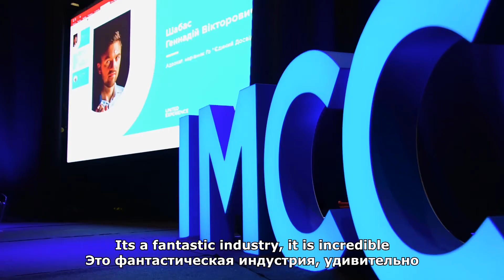Inside CannaTech: Israel-Cannabis: iCAN Around The World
The medical cannabis ecosystem is growing and it is wonderful to be a part of it.